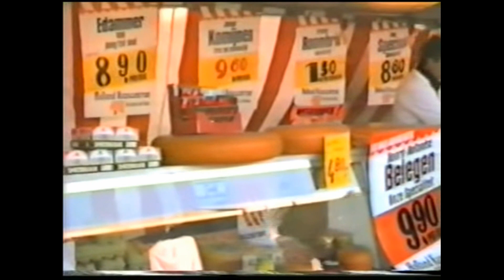Amsterdam noord. De oude Markt Mosveld 1983. Unieke video. De markt is weer terug op het Mosveld.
Amsterdam North. The old cozy Markt Mosveld 1983. Unique video.
VHS video opnamen van de markt in 1983.
Amsterdam noord.   Markt Mosveld 1983.
Dank aan "Mosveld markt".
 VHS video recording Thanks to "Mosveld market".s from the market in 1983. Amsterdam North. Market Mosveld 1983.